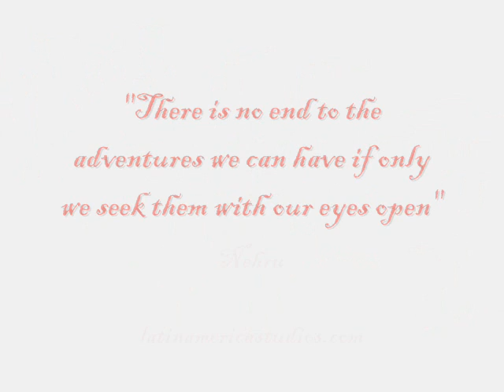Chile Wilderness Travel Photography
Travel photography in Chile